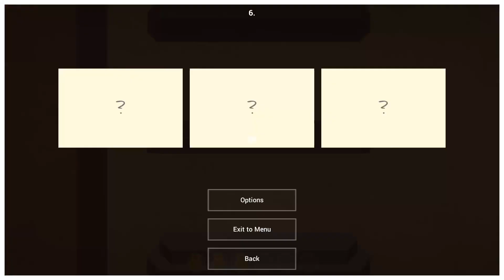FARAWAY: Puzzle Escape | Ep3: What's at the top?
Finding pieces to the faraway puzzle escape to get to the next gate